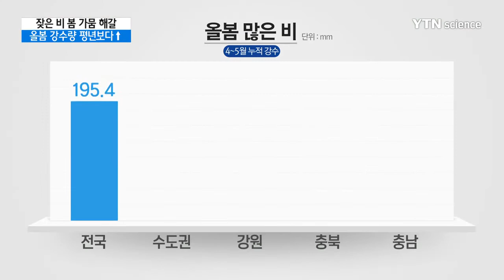4~5월 잦은 비에 봄가뭄 사라졌다 / YTN 사이언스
[앵커]
올 봄에는 이틀에 한 번꼴로 비가 내리면서 봄 가뭄이 사라졌습니다.

대신 여름처럼 많은 비가 내리는 경우가 잦아 가뭄 대신 호우 피해를 우려해야 할 상황입니다.

[기자]
천리안 위성에서 포착한 소양강의 모습입니다.

극심한 가뭄이 이어졌던 지난해 6월과 올해 5월 사진입니다.

바닥을 드러내며 희미해졌던 소양강 물줄기가 올해는 뚜렷해졌습니다.

올해 봄비가 자주 내리며 극심한 중부 가뭄이 해갈됐기 때문입니다.

현재 소양강댐 수위는 178.84m로 역대 최저치에 근접했던 지난해에 비해 30m 가까이 상승했습니다.

4월부터 이달까지 38일 동안 전국에 비가 내린 날은 모두 14일, 사흘에 한 번꼴로 비가 내린 셈인데, 봄철에 이렇게 자주 비가 내린 건 무척 이례적입니다.

또, 한번 비가 내렸다 하면 호우특보가 내려질 정도로 많은 비가 쏟아졌습니다.

[반기성 / 케이웨더 예보센터장 : 북쪽에서 내려온 찬 공기와 남쪽의 따뜻한 공기가 우리나라 주변에서 부딪히면서 우리나라를 통과해 나가는 저기압이 강하게 발달했습니다.]

이 때문에 올봄 우리나라 강수량은 평년보다 많았습니다.

전국 평균 강수량은 195.4mm로 평년보다 78%나 많았고, 특히 평년 절반 수준에 머물렀던 중부 지방 강수량도 평년 수준을 10~70%가량 웃돌았습니다.

기상 전문가들은 앞으로도 예년보다 많은 비가 내릴 가능성이 커, 앞으로는 가뭄보다 오히려 호우 피해를 대비해야 한다고 지적했습니다.